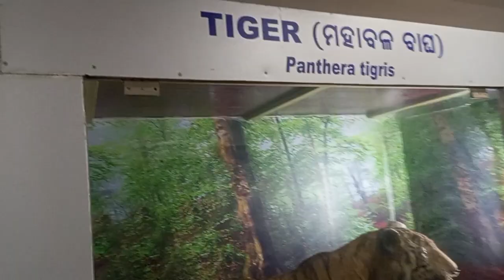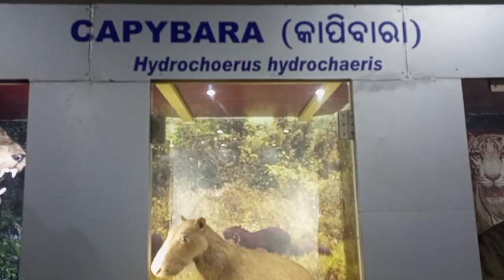NandanKanan park Bhubaneswar || Musium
nandankanan NandanKanan park Bhubaneswar